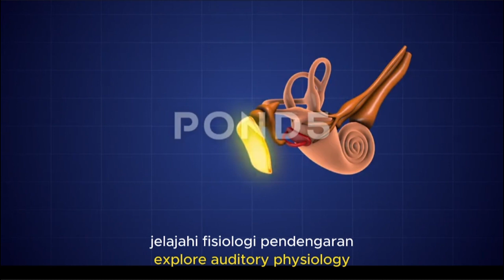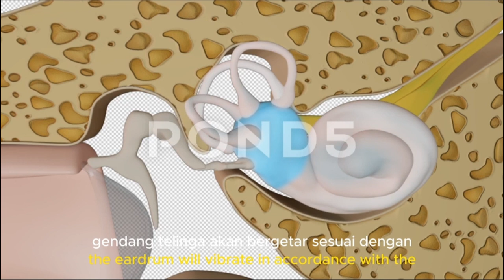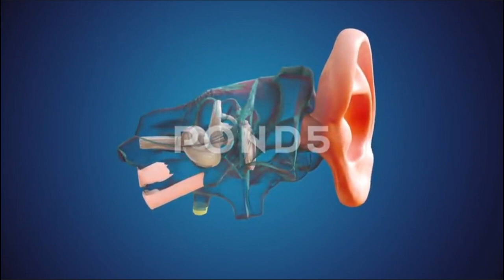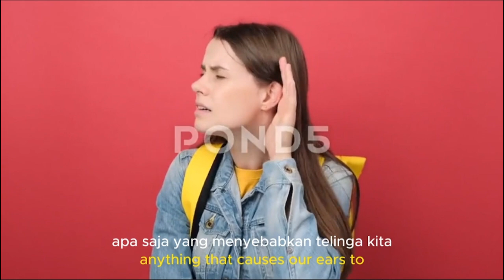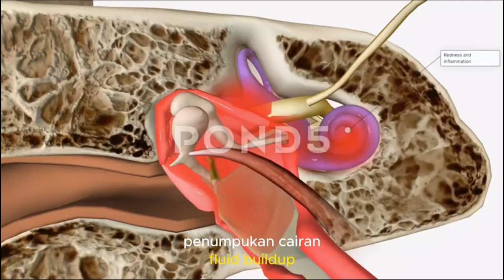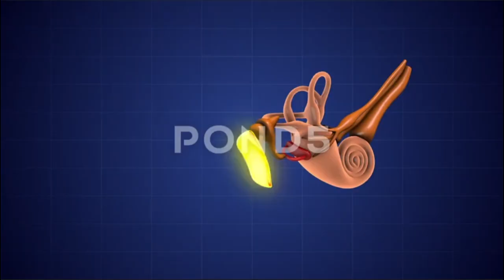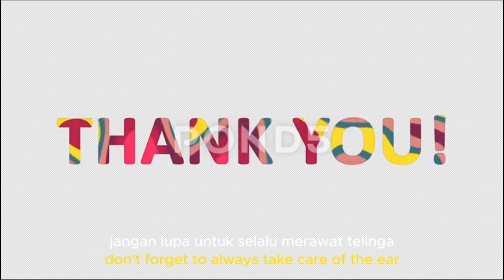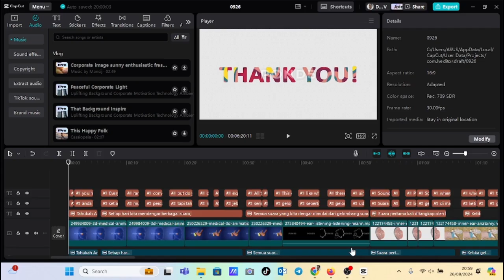Proses mendengar Suara pada telinga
Apakah kamu pernah merasa kesulitan mendengar suara di sekitar? Kondisi ini sering disebut sebagai gangguan pendengaran. Tapi apa sebenarnya penyebabnya? Mari kita bahas beberapa penyebab utama telinga kurang mendengar